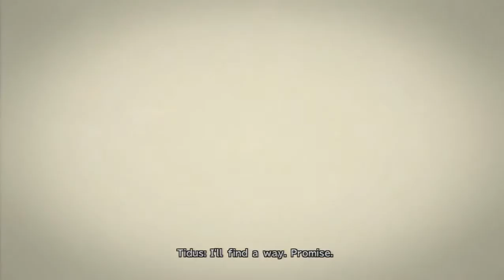Final Fantasy X HD Remaster - Part 25: Fugitives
We confront Seymour on his crimes against Jyscal and make him taste the cold sting of justice. However, doing so brings severe consequences to the party in the eyes of Yevon...